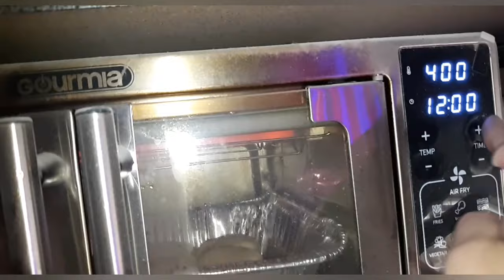Easy Homemade Dinner Rolls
Easy homemade yeast rolls so easy and delicious.

Reviews and Collaborations welcome

Amazon Wish List

Facebook: Feathered Friends Homestead